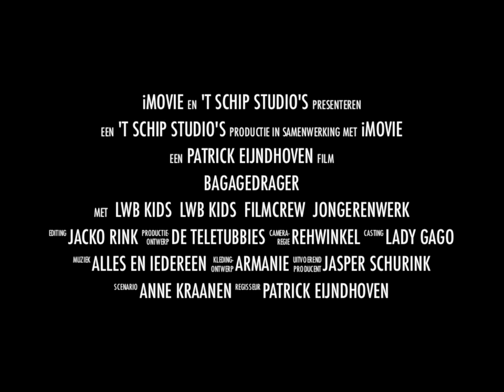Bagage the trailer 1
In de zomervakantie maakte de jeugd van Lewenborg hun eigen videoclip op het nummer van Gers Pardoel en Sef - Bagagadrager. In 2 dagen tijd werd in jeugdcentrum 't Schip geoefend met filmen en monteren, een script bedacht en de opnames gedaan met deze videoclip als resultaat. Natuurlijk met een dikke knipoog